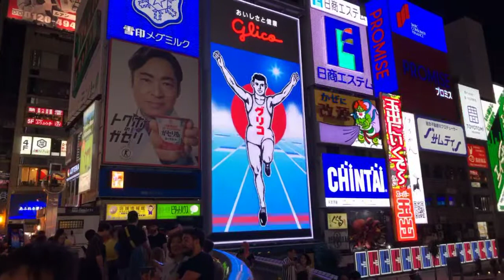Dotonbori Ebisu bridge, Osaka, Japan